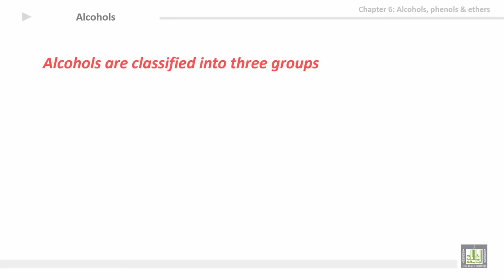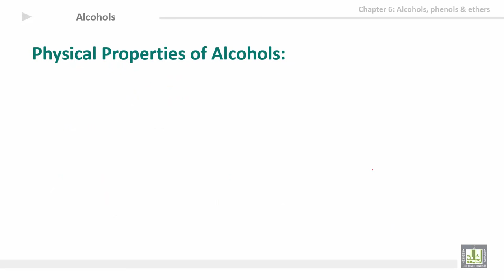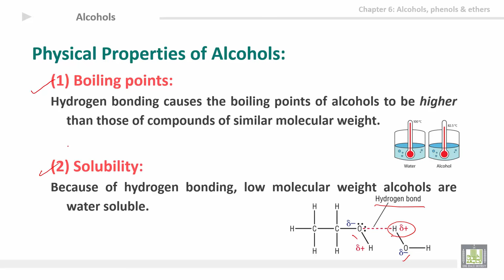Organic Chemistry - U6-L2 : Alcohols 2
المقررات المفتوحة
كيمياء العضوية - 111كيم  Organic Chemistry
Unit 6: Alcohols, Phenols & Ethers
2nd lecture: Alcohols 2
1- Classifications of alcohols
2- Physical properties of alcohols
3- Boiling point and solubility